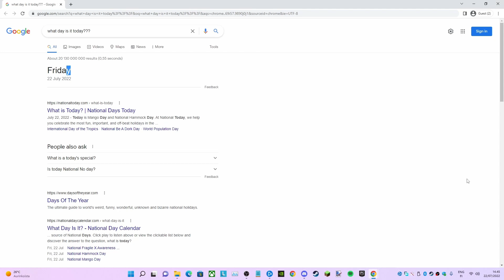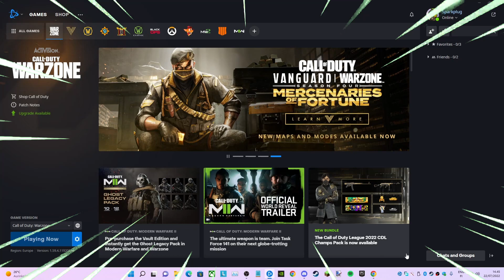TRYING TO SHRED WITH THE MP40 (Warzone Fortunes Keep)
The guy with the "funny" microphone quality was @samyourbestbro